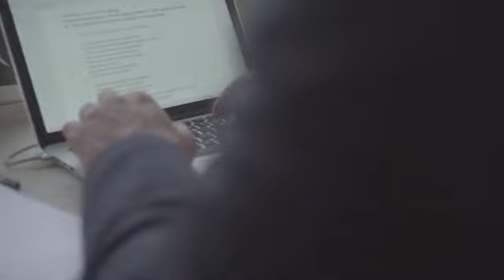बुढ़ापा मापने का थर्मामीटर। Aging Thermometer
Video from Santosh Kumar Singh